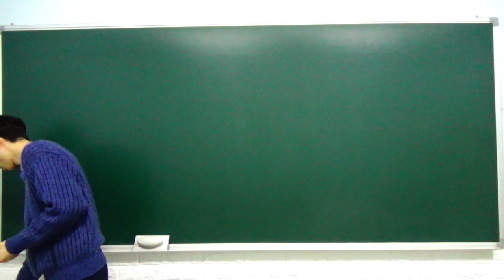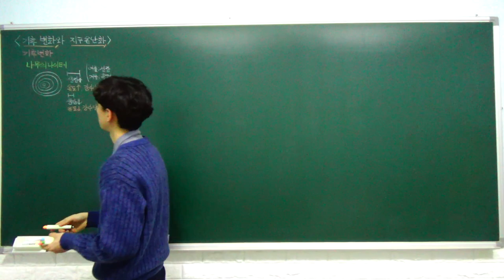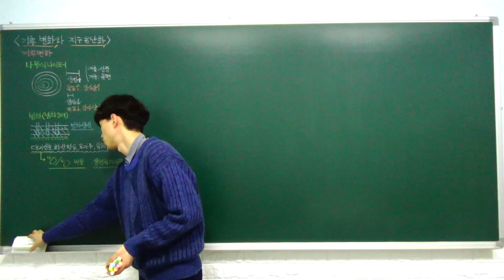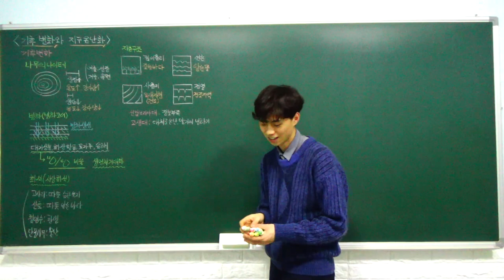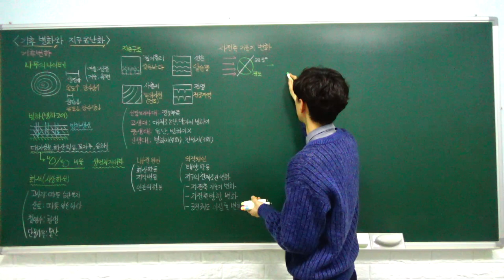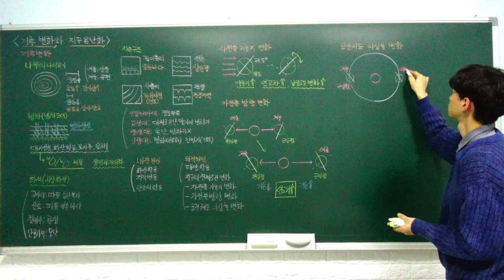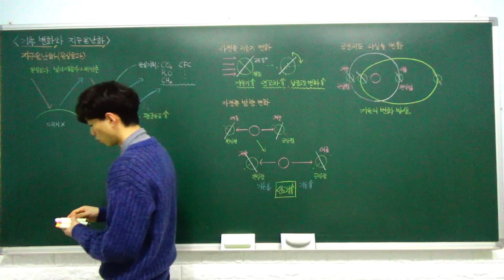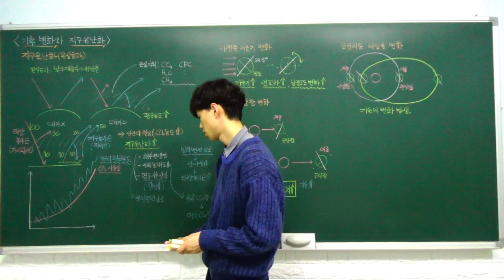고1 통합과학 특강 - 29. 기후 변화와 지구 온난화 (기후 변화, 지구 온난화) (A반)